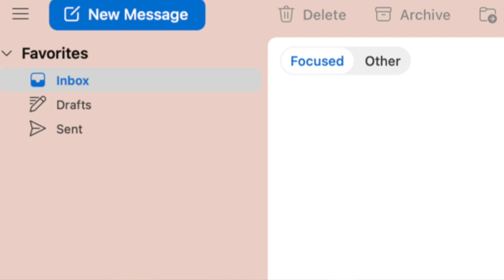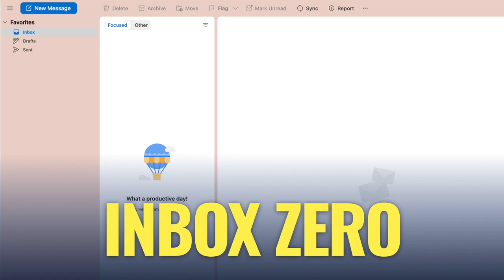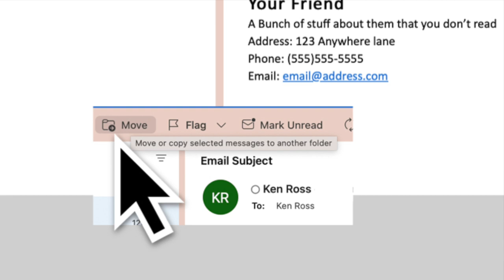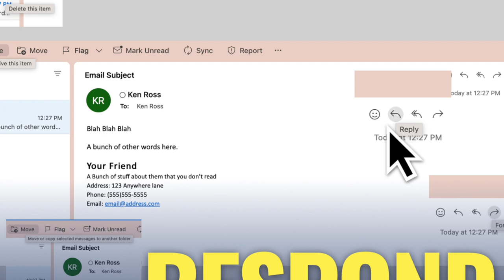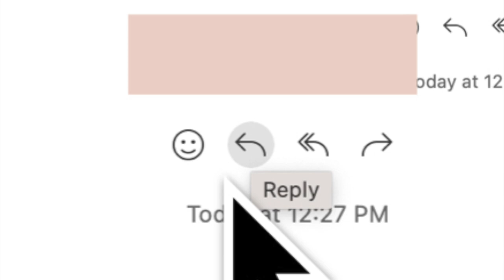Business Tech Tip - Inbox Zero - Part 0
This is the first part of my Tech Tip on Inbox Zero, a concept developed by Merlin Mann in 2004. Check out the references I am talking about below.